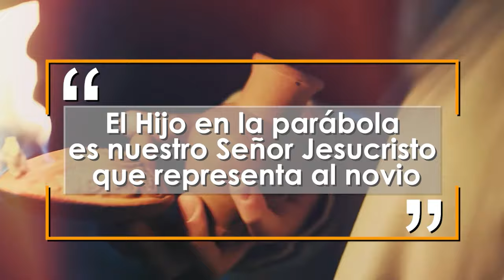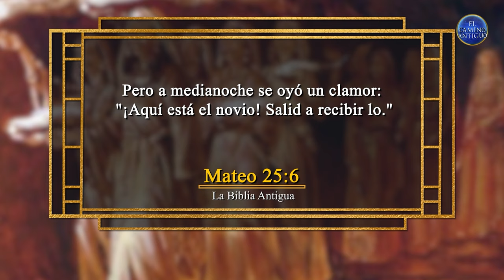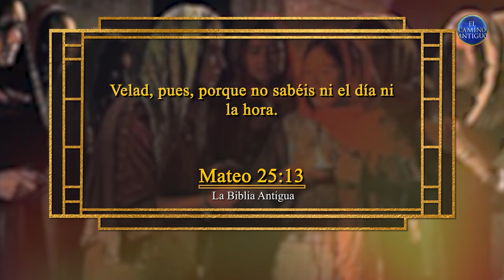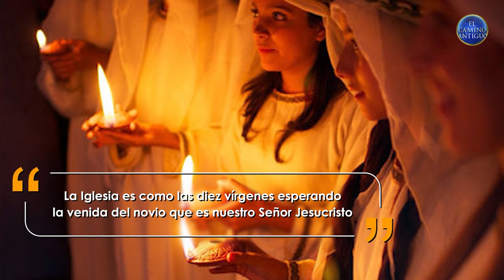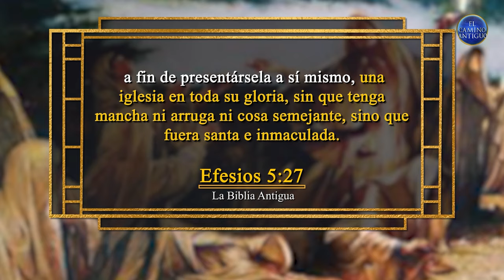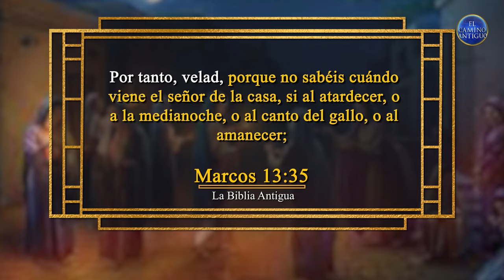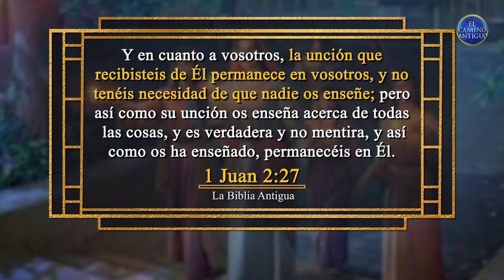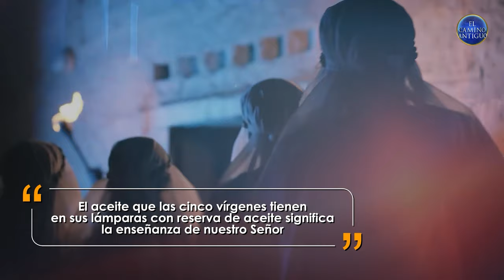La parábola de las diez vírgenes:¿Cuál es el significado del aceite para la lámpara?|Según la Biblia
Una de las predicaciones favoritas de las religiones protestantes es la segunda venida de Cristo. Y un tema inevitable es la parábola de las diez vírgenes y el aceite para la lámpara que llevan.
Pero a lo largo del tiempo, su base para explicar esto siempre está en lo que piensan y comprenden.
En este video, aprenderemos lo que realmente dice la Biblia con respecto al significado de las diez vírgenes y el aceite de la lámpara que llevan.
Es la Biblia la que debe decirnos y debe ser nuestra base para que no nos perdamos.

Asegúrense de haber visto las respuestas bíblicas, los próximos eventos, las últimas noticias y las preguntas sobre cómo unirse a MIDI.

"Ang Dating Daan" ("El Camino Antiguo" en español) es uno de los programas de mayor duración en Filipinas. El hermano Eli Soriano y el hermano Daniel Razon son los presentadores de este programa que se puede ver y escuchar en televisión, radio y en línea. El programa ya ha servido a una multitud de personas a través de las respuestas del hermano Eli a sus preguntas sobre la fe, la religión, la salvación y la manera correcta de andar en el camino que enseña la Biblia. Aparte de español, El Camino Antiguo también se puede escuchar en diferentes idiomas como inglés (The Old Path) y portugués (O Caminho Antigo).

Para obtener más información, contáctenos:

Bolivia: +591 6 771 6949

O vean a nuestros centros de coordinación de MIDI cerca de ustedes.